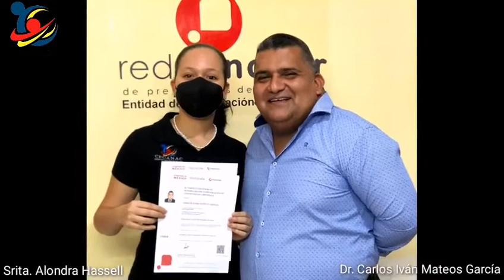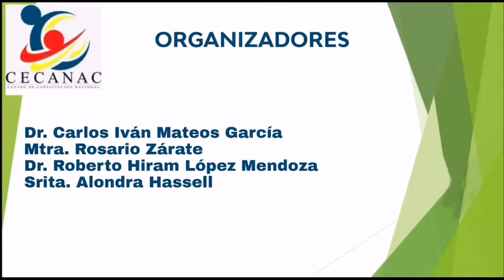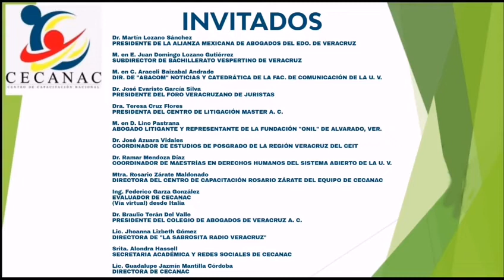Entrega de Certificaciones de Competencias por CONOCER y SEP050 y EC0366 CECANAC